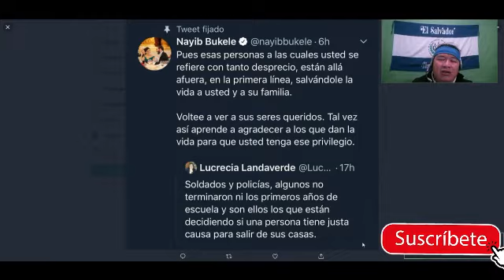PERIODISTA LUCRECIA LANDAVERDE INSULTA A SOLDADOS Y POLICIAS ESTOS SON LOS JUDAS QUE HABLA TOBY JR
EPICO LA RESPUESTA DE NAYIB BUKELE A ESTA PERIODISTA Y ABOGADA DE TITULO PORQUE EN LA PRACTICA UMMM LO DUDO